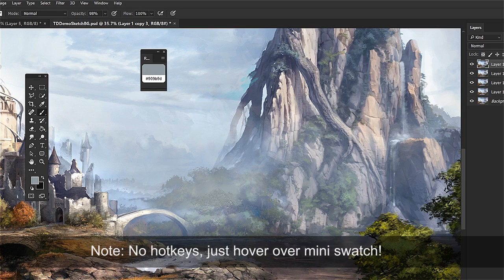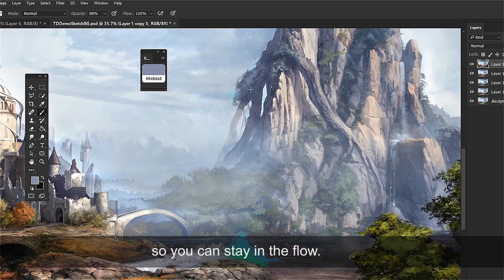RH Hover Color Picker Demo - Rico Holmes